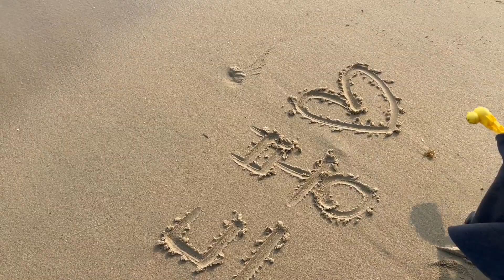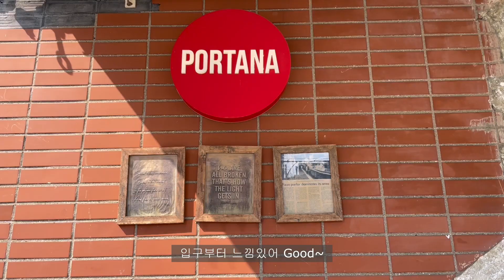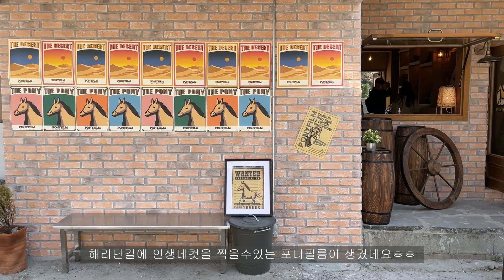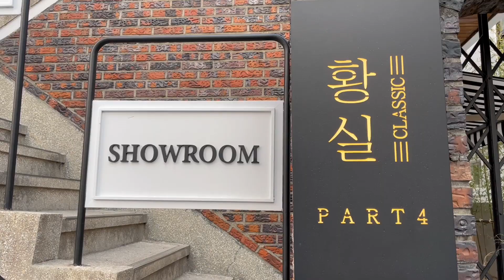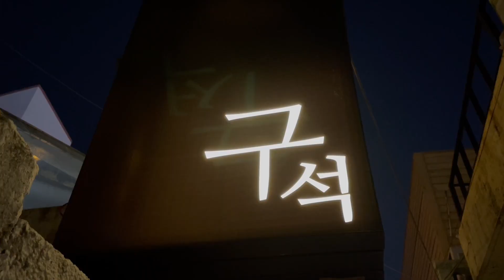[VLOG] 부산 여행 브이로그🌊ㅣ해운대ㅣ해리단길 핫플ㅣ모래 오리만들기ㅣHaeundae vlogㅣ맛집ㅣ포르타나ㅣ피자ㅣ황실클래식ㅣ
안녕하세요 드봉입니다😊
주말에 날씨가 좋아☀️🌈 부산 해운대에 다녀왔어요🌊!!